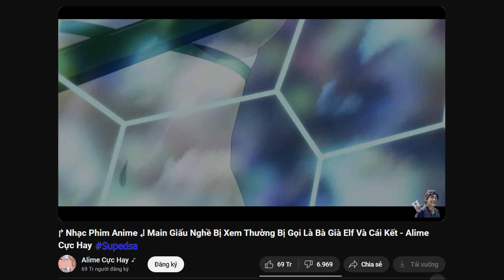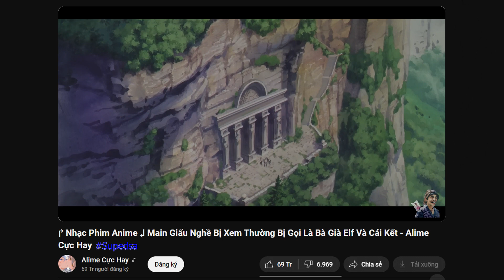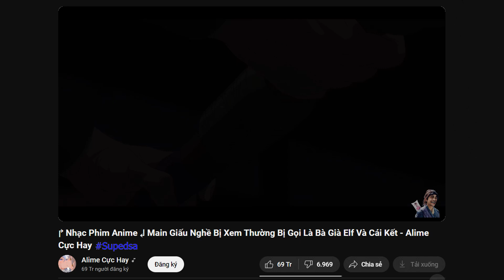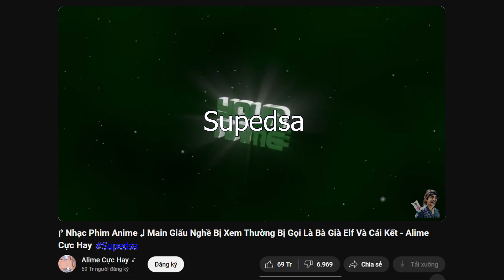LK nhạc Alimen't của Ca sĩ hải ngoại Phù Lị Liên (Frieren) | Ngày xưa anh nói - Frieren (AI Cover)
Một video nhảm nhí 🤯🤯🤯
Frieren (AI Cover)